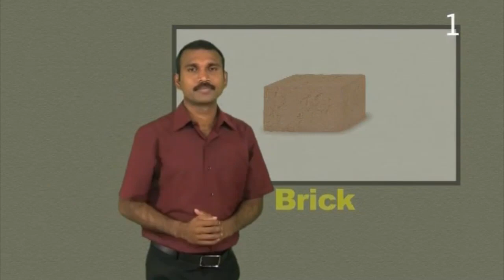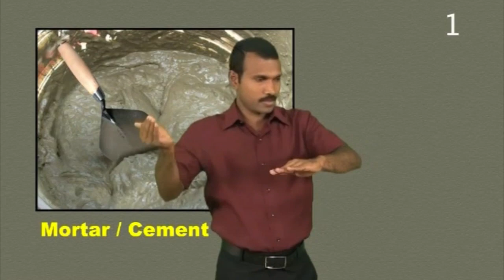More Information - Noah's family and Tower of Babel - Kerala Sign Language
Noah's family and Tower of Babel - Genesis 9:18-28; 10:1, 11:1-9